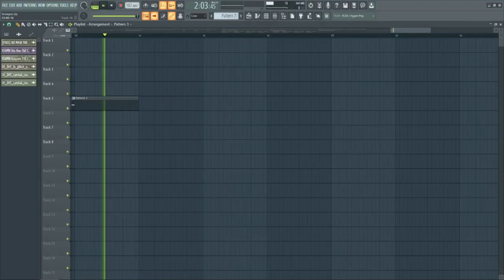[FREE FLP] Trap Beat 2024 "LOW END" (ALdMF Beat) | Free FLP Download | FL Studio 20